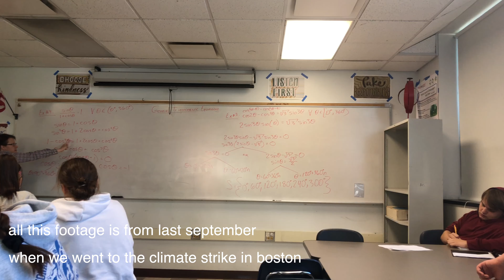climate strike 2019 ll boston vlog #2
this video is super super delayed oops but here it is!! editing this in quarantine was not the best idea bc i miss everyone but nonetheless it's crazy how this was all the way back in september. enjoy :)